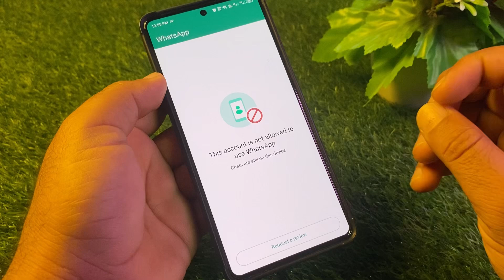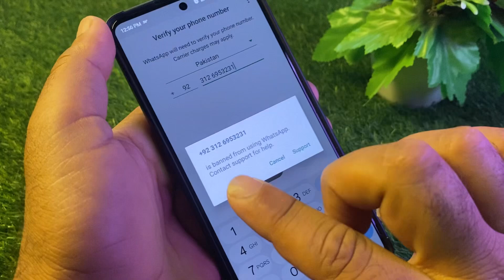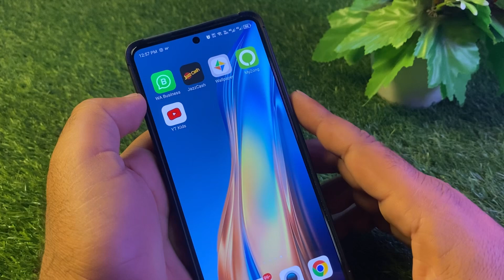(New Method) This account is not allowed to use WhatsApp due to spam | WhatsApp Login issue | Hindi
Stuck with the "This account is not allowed to use WhatsApp due to spam" error and unable to access the app? Don't worry, we're here to help! In this troubleshooting guide, we'll provide step-by-step solutions to resolve this issue and regain access to WhatsApp. Learn how to appeal the decision, verify your account, and troubleshoot any potential issues with your messaging behavior. Watch now to overcome this obstacle and start using WhatsApp hassle-free!